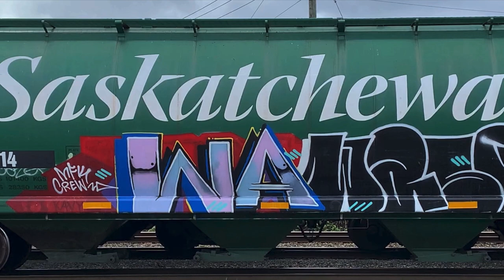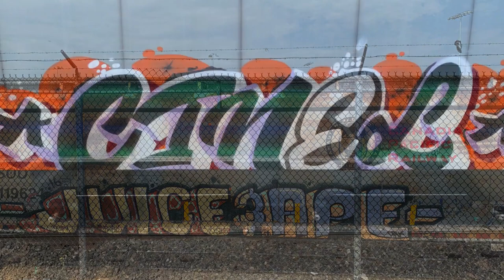Train Benching - Know your Enemy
Graffiti on Demand With Rage Against The Machine